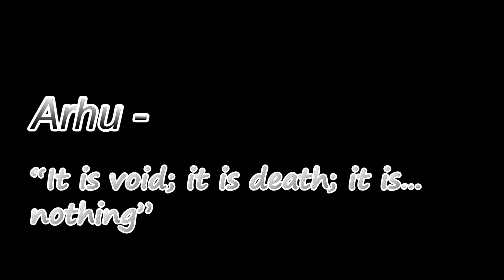Divinity: Original Sin - Enhanced Edition - Ep 5 - Let's Play - [PC,Tactician]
You take on the role of a young Source Hunter: your job is to rid the world of those who use the foulest of magics. Embarking on what should have been a routine murder investigation, you find yourself in the middle of a plot that threatens to destroy the very fabric of time.

Gather your party and get back to the roots of great RPG gameplay. Discuss your decisions with companions; fight foes in turn-based combat; explore an open world and interact with everything and everyone you see."